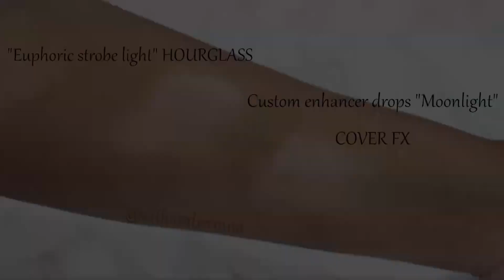15 HIGHLIGHTERS PEAU NOIRE / WOC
** ** Je suis maquilleuse à domicile. Voici mon site professionnel

°°°°°°°°°°°°°°°°°°Produit(s) utilisé(s) ou vu(s) dans la vidéo°°°°°°°°°°°°°°°°

- MAC Extra dimension skinfinish "Superb"
- MAC Extra dimension skinfinish "Global glow"
- MAC Extra dimension skinfinish "Stereo rose"
- BLACK UP Poudre sublime n°3
- OFRA COSMETICS "Blind the haters"
- OFRA COSMETICS "Bali"
- BECCA Poudre scintillante compacte parfaite "Rose gold"
- BOBBI BROWN Poudre touche éclat "Telluride" et "Afternoon glow"
- DIOR Diorskin nude air luminizer n°1 "Nude glow"
Je conseille pour les filles ayant la même carnation de peau que moi les teintes 3, 4 et 5.
- JUVIAS PLACE The Saharian Vol.1 "Zara" et "Lila"
- SEPHORA Wonderful cushion
- MAC Cream color base "Improper copper"
- MARC JACOBS Dew drops "Fantasy"
- HOURGLASS Poudre lumière strobe "Euphoric strobe light"
- COVER FX Custom enhancer drop "Moonlight"

Pour les highlighters poudre :
- ECOTOOLS Fan brush
- MAC n°140S
- MORPHE n°500 et 501
- MAC n°133

Pour les highlighters poudre et crème :
- MAC n°127
- ELF Stipple brush
- MAC n°159
- ZOEVA n°122 Petit Stippling
- ELF Small stipple brush

Pour les highlighters crème :
- BEAUTY BLENDER

*** *** Je filme avec : Canon 700D Objectif 18-55mm

°°°°°°°°°°°°°°°°°°°°°°°REDUCTION ET PARRAINAGE°°°°°°°°°°°°°°°°°°°°°°°°°

*  * The Balm, By Terry, Bourjois, Essie à prix REDUITS...
Lien de parrainage à BEAUTEPRIVEE

*  * 10% sur ta 1ère commande iHerb avec le code :
LUF188
ou

*  * Addict shoppeuse?? IGRAAL
Pourquoi ne pas gagner de l'argent tout en consommant?
           Chacun de tes achats sur internet valent de l'argent
Il te suffit de t'inscrire en cliquant sur le lien de parrainage ci-dessous
Ton inscription te fait gagner 3€!! Moi, je suis fan!!

Christine